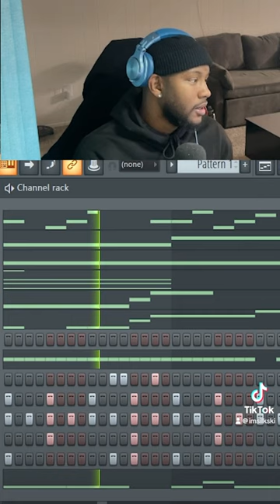Get ya groove on 😂